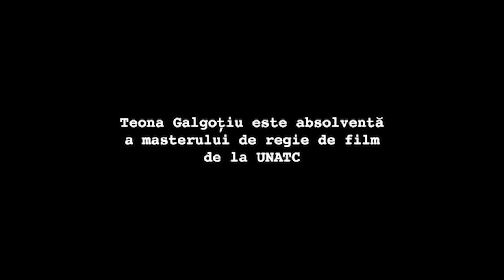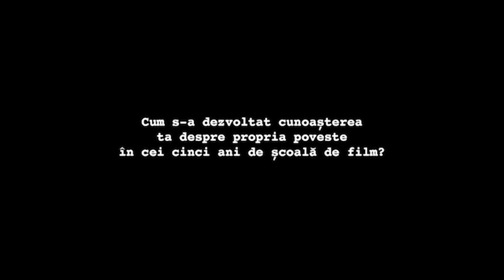Teona Galgoțiu - Interviu CINEPUB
🎥 Teona Galgoțiu este absolventă a masterului de regie de film al UNATC. Vă invităm să urmăriți câteva gânduri calde și la cald ale poetei și cineastei în acest moment de tranziție, de la școală înspre lumea din jur.

🏆 Scurtmetrajul ei „Vreau să sparg sera” a câștigat Premiul Lucian Pintilie pentru cel mai bun film românesc la ediția de anul acesta a CineMAiubit ISFF.

🔸 Pe CINEPUB mai puteți urmări filmul „Mama mea e numai una”, o abordare sensibilă și personală a complexului Oedip și totodată, o mostră din universul tematic al autoarei.